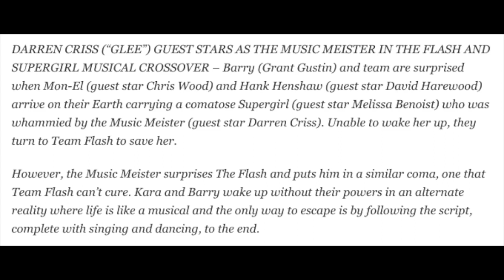The Flash 3x17 Trailer Breakdown - The Flash & Supergirl vs Music Meister!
The Flash Season 3 Episode 17 Trailer Breakdown - Duet! The Flash 3x17, The Flash 3x17 Promo, Flash Supergirl Musical Crossover, Black Flash, Savitar Scene, Kid Flash and The Flash Season 3 Episode 17.

--- Channel Info ---

The Flash Season 3 Episode 17 Trailer Breakdown - Duet!

The Flash 3x17 Trailer Breakdown

The Flash 3x17 Trailer Breakdown - Duet!

The Flash 3x17 Trailer
The Flash 3x17 Duet!